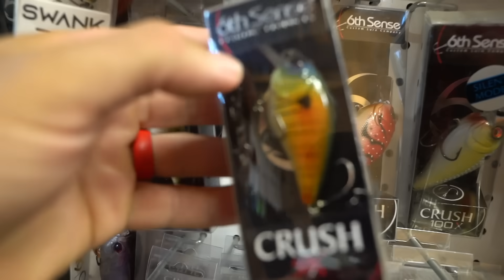Local Tournament Trail WON'T LET ME FISH if This keeps happening...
Crankbait Use "MF10" to SAVE
Crankbait Rod 7'2" MH Use "MF10" to SAVE

My Sunglasses Use "MF15" to SAVE